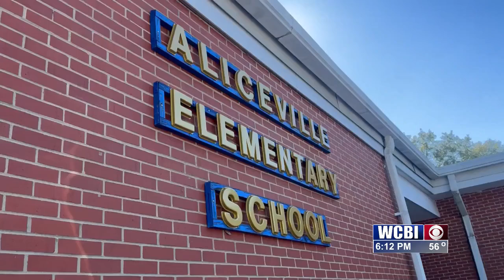Kicks For Kids helping Aliceville students put their best foot forward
Kicks For Kids brings shoedrop to Aliceville Elementary School